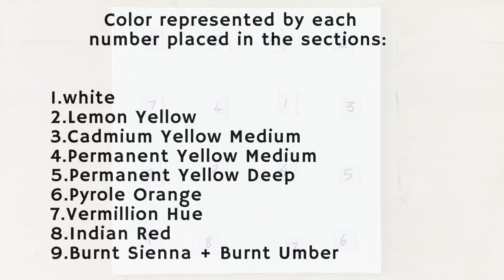02- Easy & simple geometric abstract art for beginners / Acrylic painting tutorial / color merging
In this video you will watch, Sanjay Dhawan, creating a simple geometric abstract artwork with acrylic colors on a 12"x12" (30 x 30 cm) canvas board.

The colors used in the artwork are given below:
1. Titanium white
2. Lemon yellow
3. Cadmium yellow medium
4. Permanent yellow medium
5. Permanent yellow deep
6. Pyrrole orange
7. Vermilion hue
8. Indian red
9. Burnt sienna + Burnt umber

For your convenience, he has marked the 16 sections of the artwork with numbers and each number represents the shade of color mentioned above. For example, Lemon yellow color is to be used in the two sections marked as 3.

He has used shades of yellow, orange, red and brown besides white to create an artwork depicting sun. The basic purpose of this video to make beginners understand how to merge acrylic colors.

You will notice that without changing or washing the brush, he makes the complete painting in one go. This technique enables the colors to spill over the adjoining squares which gives an effect of movement.

So, go ahead, use the colors and style used in this video to create your own vibrant & happy looking artwork. Happy Painting!

Sanjay is a multidisciplinary artist based in India. For more information about his art and practices please